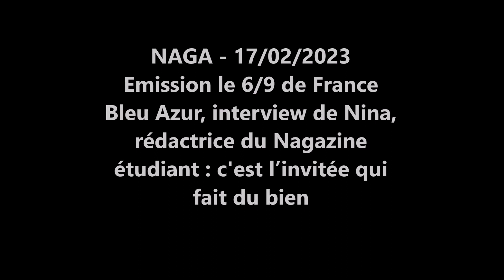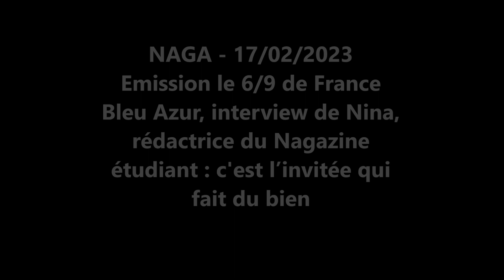NAGA - L'interview de Nina sur France Bleu Azur le 17/02/2023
NAGA - 17/02/2023
Emission le 6/9 de France Bleu Azur, interview de Nina,
rédactrice du Nagazine étudiant : c'est l’invitée qui fait du bien